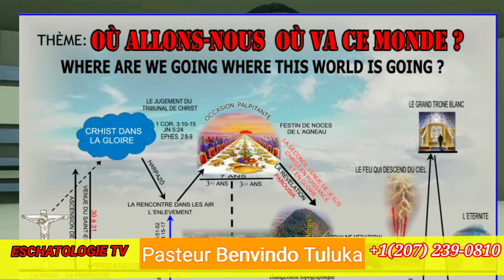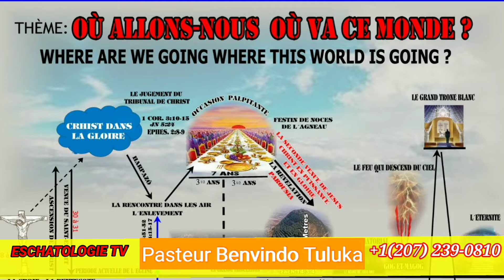La réponse sur le covid-19.